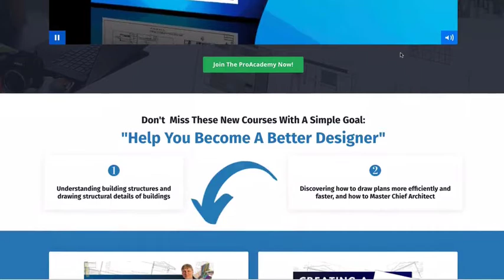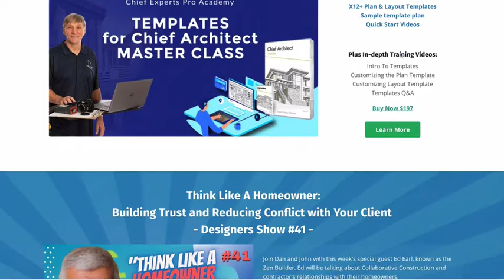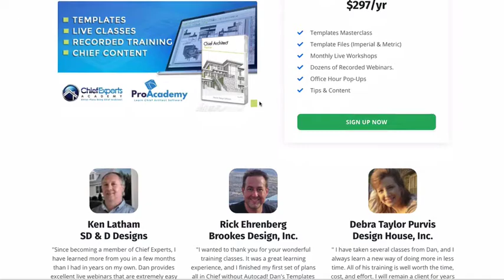Kajabi Entrepreneur Stories of Inspiration with Remodeling Contractor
Kajabi Entrepreneur Stories of Inspiration is an author interview with kajabi hero, remodeling contractor and Founder of chief architect training Chief Experts Academy Dan Baumann. Selling memberships for chief architect training videos, chief architect x12 on his Kajabi membership site.

00:00 Welcome
0:55 Hear how and when Dan got started in his business.
2:32 Dan’s #1 thing that is WORKING NOW in his business (total surprise to me!)
3:31 #2 WORKING NOW is persistence and hear how that’s delivered for him since 1993.
5:02 Software is a big deal and Dan knew it!
7:00 #3 WORKING NOW is helping others to value their expertise.
9:13 #4 WORKING NOW is Dan’s Designer Show
14:20 How the pandemic changed Dan’s business.
16:44 Dan’s process for his classes.
19:22 #5 WORKING NOW is collaborating with others.
21:13 Dan’s parting words of wisdom for you.

☕️ Clubhouse: @tamsenhorton